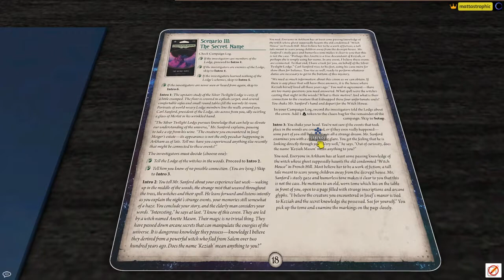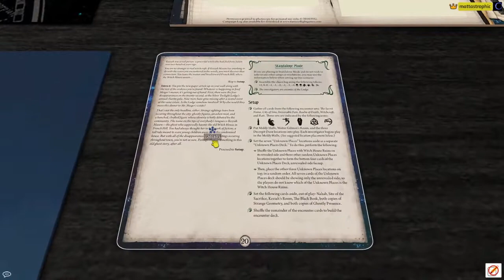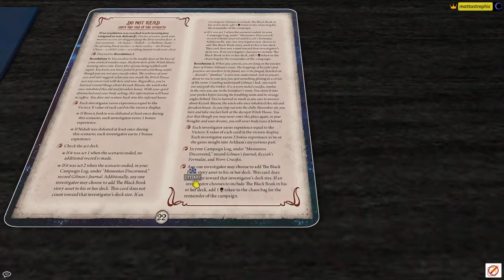Hexbreaker Ch 3: The Secret Name - Arkham Horror LCG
Jenny Barnes and Patrice Hathaway star in HEXBREAKER, a video playthrough series of The Circle Undone campaign for Arkham Horror: the Card Game.

In Chapter 3, Jenny and Patrice investigate a haunted witch's house in "The Secret Name."